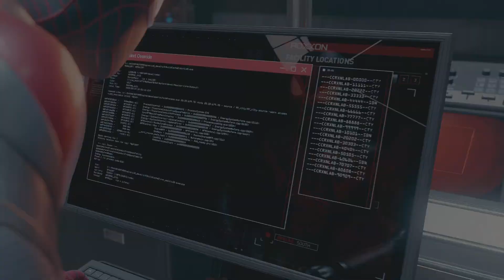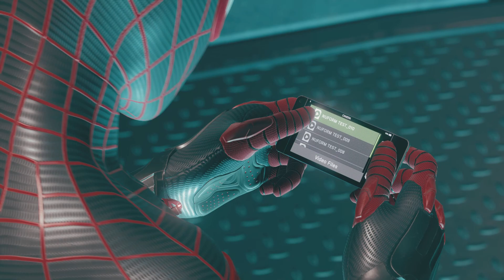Spider-Man: Miles Morales Gameplay #4 (2023)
My 4th Spider Man gameplay Hope you guys enjoy,